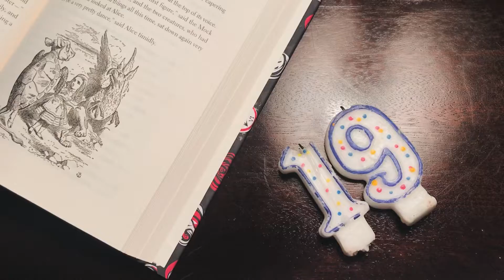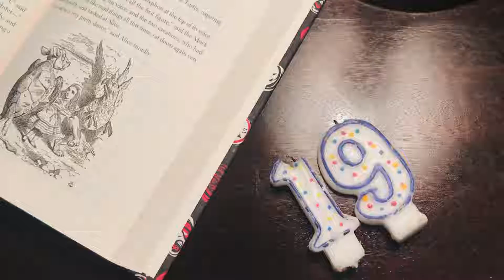Pollow - Nineteen (Audio)